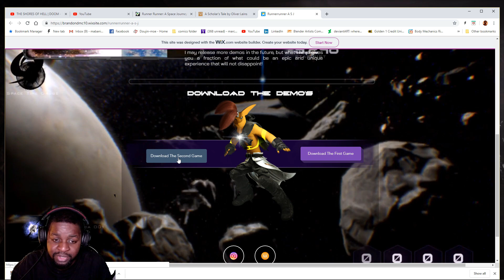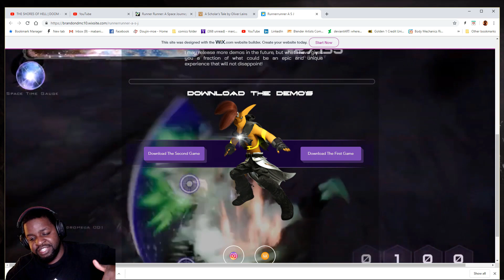saving joseph and beatin rocks! - two games for 1 vid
honestly thought the first game would take me forever lol

Chat with me in the comments or at:

Twitter.com/Marxxiez1